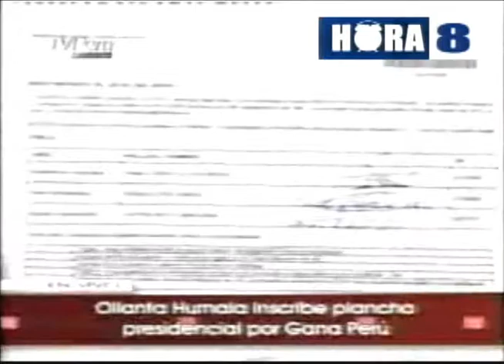PROGRAMA HORA 8 - MARTES 04 DE ENERO - PRIMERA PARTE